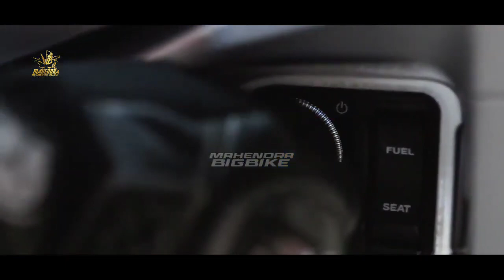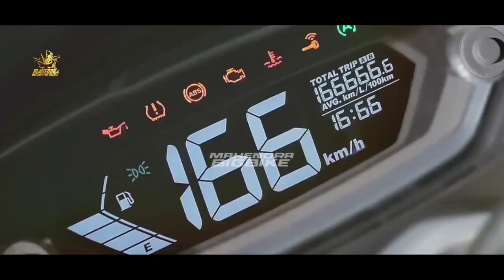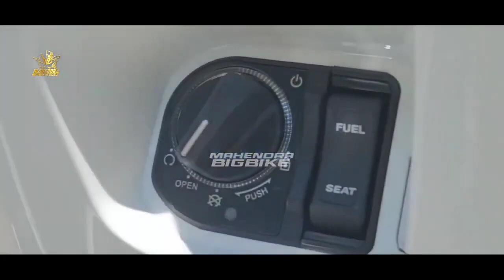MAXI TERBARU ❗SKUTIK SUZUKI 160 CC PESAING YAMAHA NMAX MASUK INDONESIA!? PCX | AEROX | VARIO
FAZZIO 2023 |